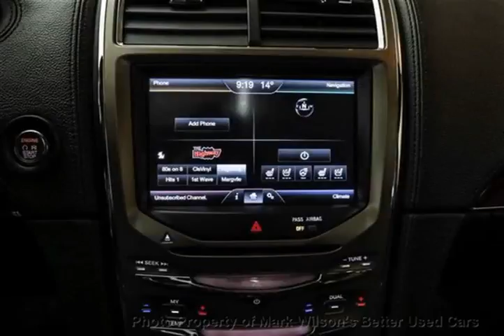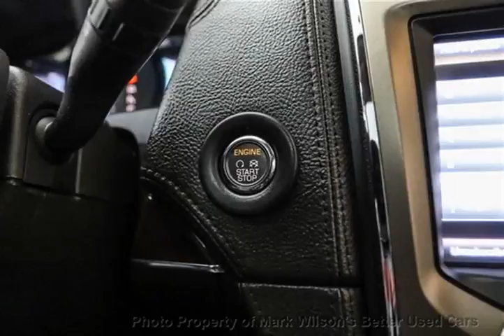Mark Wilsons Better Used Cars - 2011 Lincoln MKX MiguelAWD NAVIGATION! PANO ROOF! LEATHER! BLIND SP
Mark Wilsons Better Used Cars - 2011 Lincoln MKX MiguelAWD NAVIGATION! PANO ROOF! LEATHER! BLIND SP D-BBJ05151